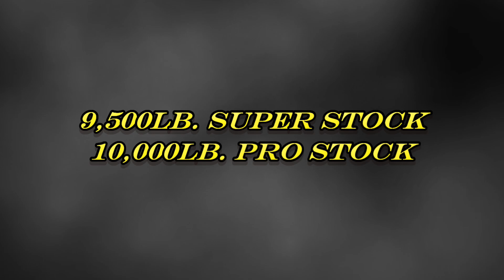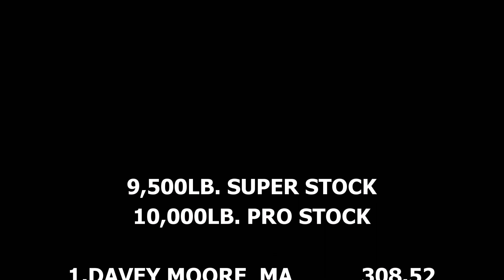Lucas Oil Super Stock/Pro Stock Tractors In Action At The Buck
August 11, 2018 Lucas Oil Pro Pulling League East Coast Pullers 9,500lb. Super Stock/10,000lb. Pro Stock Tractors pulling at Buck Motorsports Park in Quarryville, Pennsylvania. Thumbnail photo is Robert Martin with John Deere Green splitting an Intercooler.